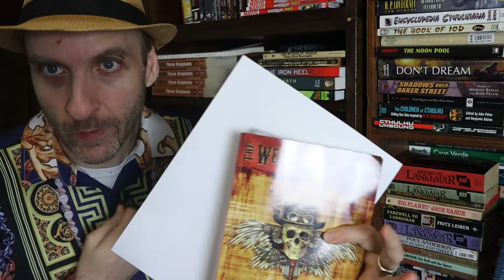David Sherman's Rocky Rolls Gold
I wanted to take a deeper dive into a key genre I’ve not spent a lot of time with – the Weird West – combinations of horror, sci-fi and fantasy set in the Old West.  I recently picked up the successful Kickstarter 2015 collection of Weird West stuff called “The Weird Wild West,” and we’ll be looking at the next short story in that collection, David’s Sherman’s awesome Weird West story called “Rocky Rolls Gold.” Ready?

Here’s the collection we’ll be deep diving into

Have you read Rocky Rolls Gold?  Have you read anything else by David Sherman? What did you think of it?  Did you agree with my video? Anything in the video or the story that you’d like to discuss?  Sure; let’s chat about it!